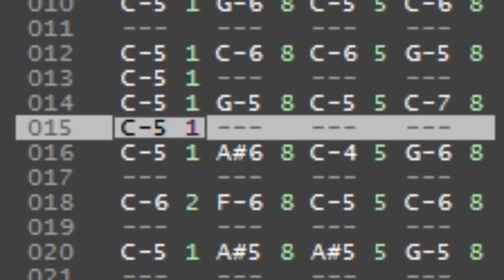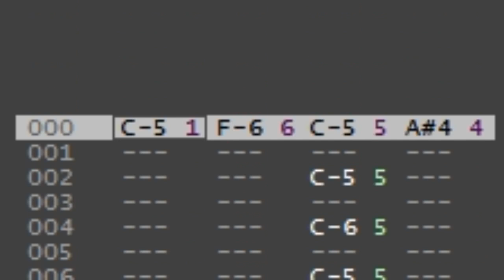Jazz Jackrabbit - Bonus Stage OST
Another good one!